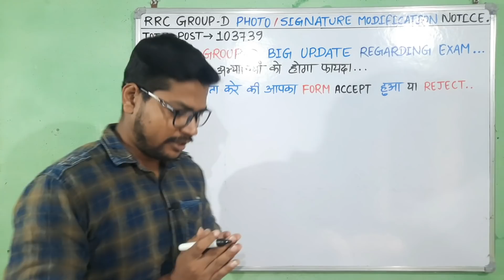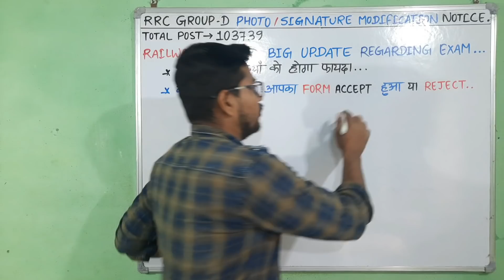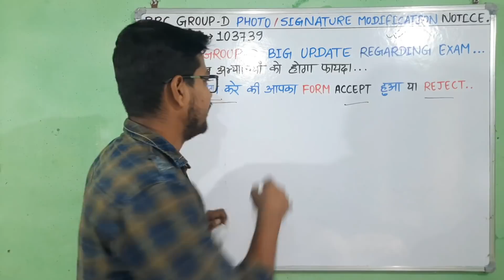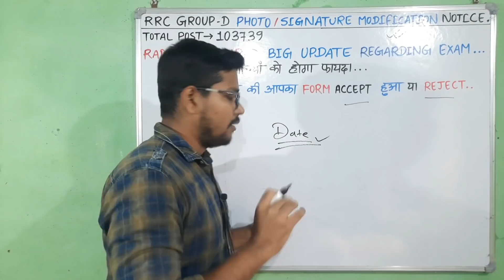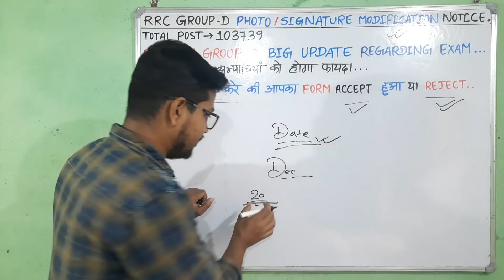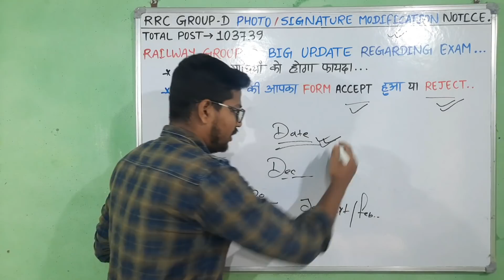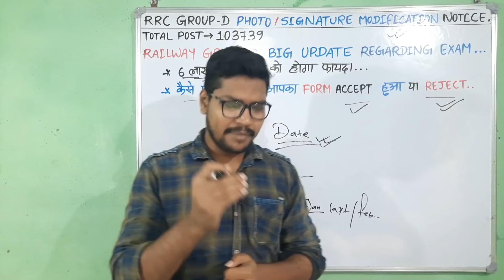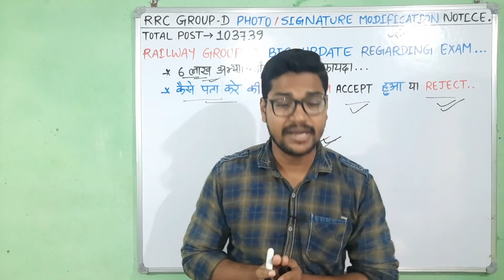RRB GROUP D EXAM DATE Big Update | railway group d modifications link and exam date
नमस्कार दोस्तों...

Rrc group d exam date latest update and rrc group d form rejected modifications link

Suraj Kumar
From - INDIA

🇮🇳 Jai Hind 🇮🇳